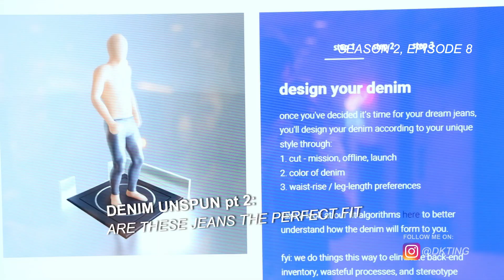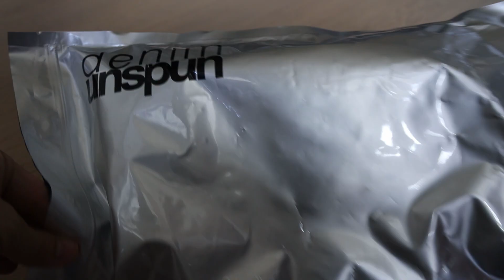Are these my new favorite pair of jeans? DENIM UNSPUN pt 2 Review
Please let me know if you purchased them and what your experience was in the comments!

In this episode, Derek Ting talks about his experience receiving a pair of jeans from Denim Unspun after in part 1, he got an infrared 3D Scan of his body.  Derek talks about how long it took, how it feels, what to look out for, how to initially wash them and other parts of the process.  You can also see first hand how it is unboxed and what the packaging is like.